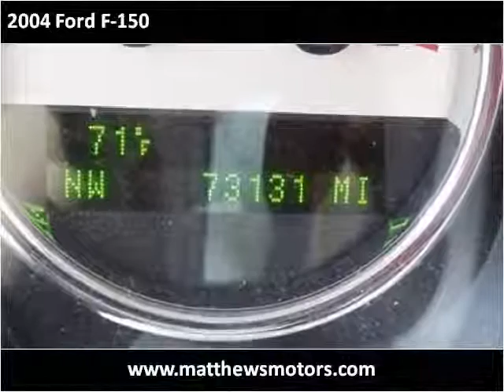2004 Ford F-150 Used Cars Clayton, Raleigh, Chapel Hill, Dur